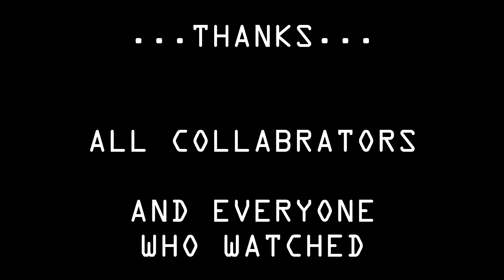(SFM_Collab) Puppet Song - TryHardNinja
It's 10 at night and I am tired so enjoy.
Also my parts are old so there not current quality. Especially with the glow and lighting.

Chapters:
00:00 Intro
00:20 Luckdoll 1
00:40 Jelepo 1
01:01 SfmHog
01:29 Smoll.O.Duck
01:57 Luckdoll 2
03:12 Jelepo 2
03:39 Outro